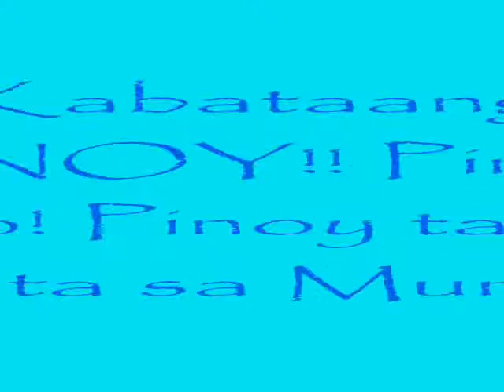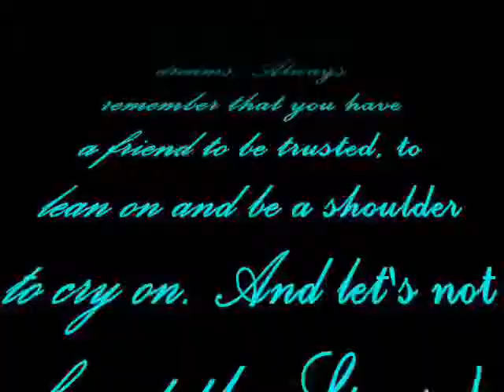I Cu 09 10 The Movie MNSHS part 2